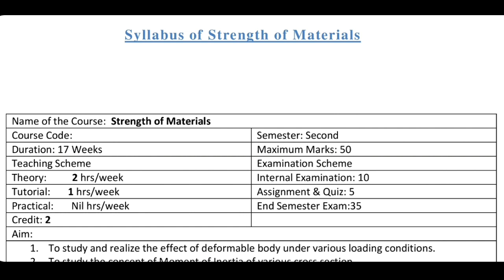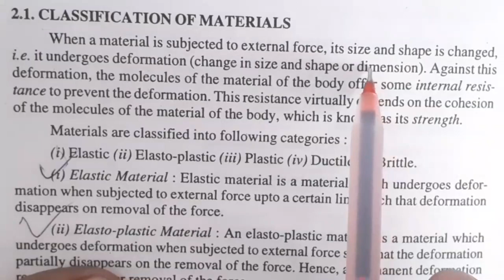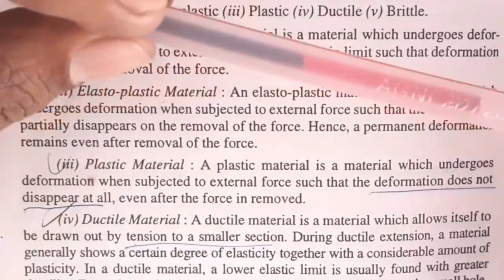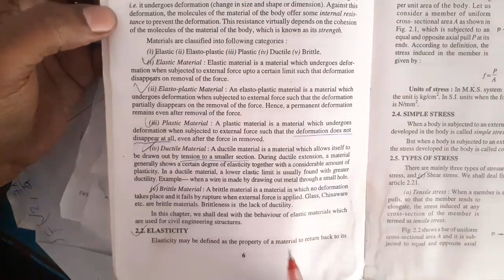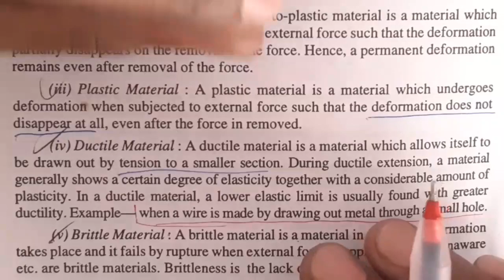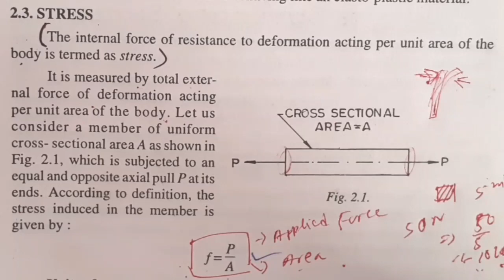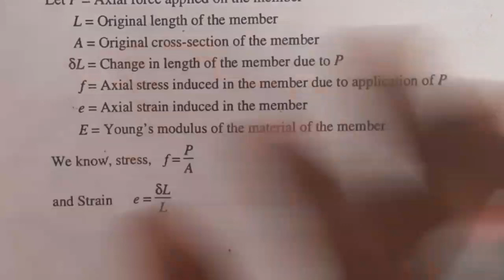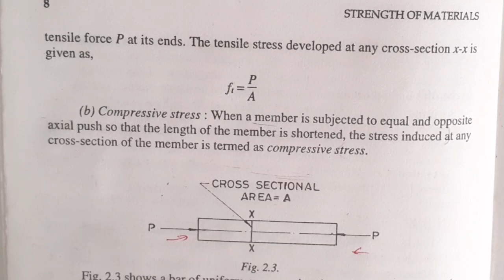Strength of Materials | SOM | Simple Stress and Strain #01 | NatiTute